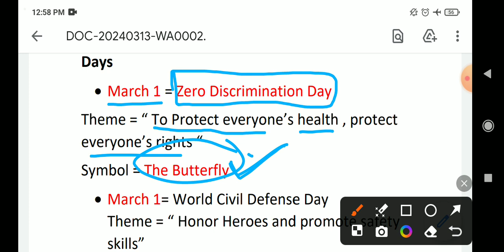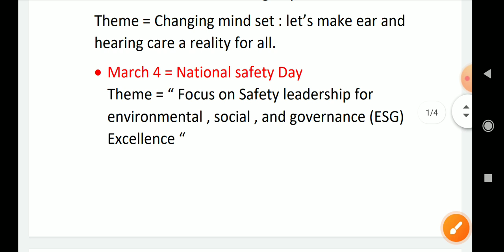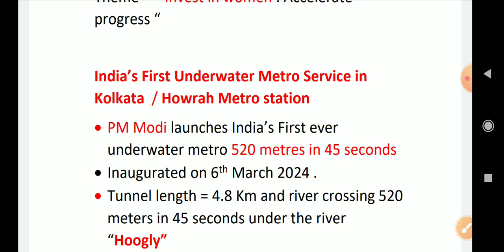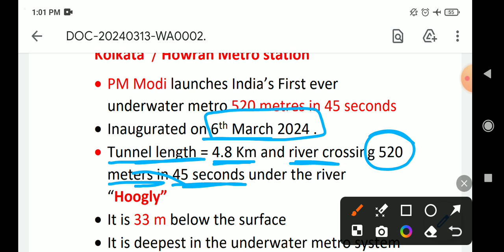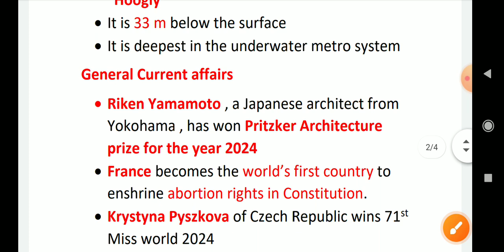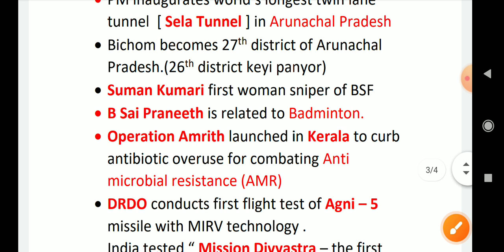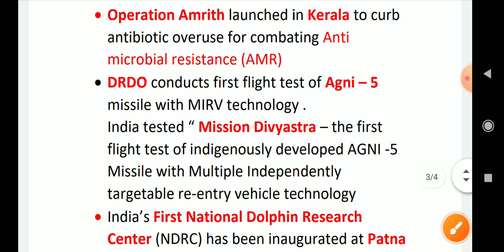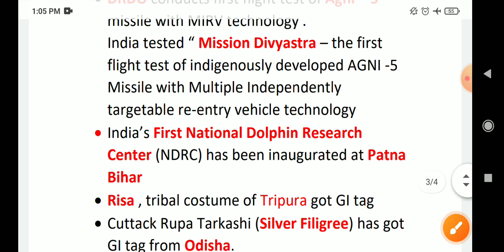Current affairs of March 2024 part 1